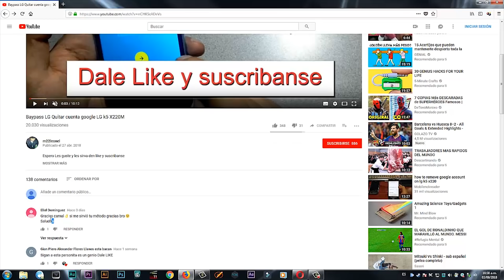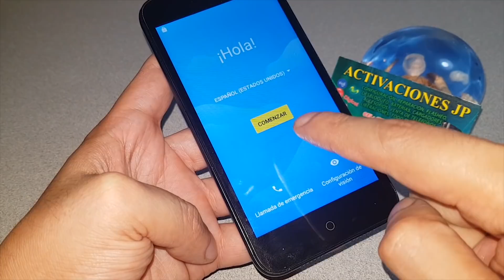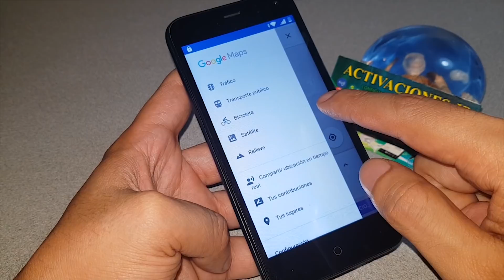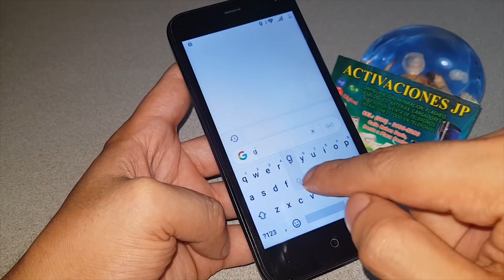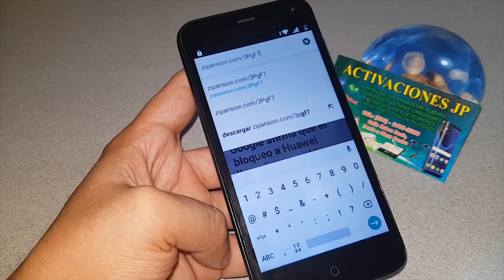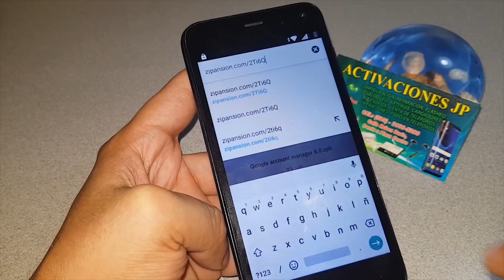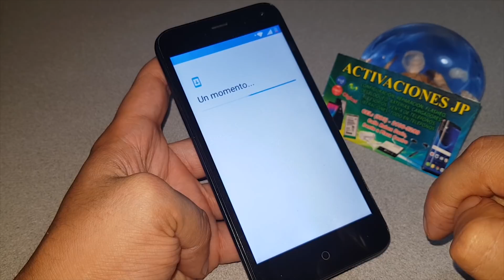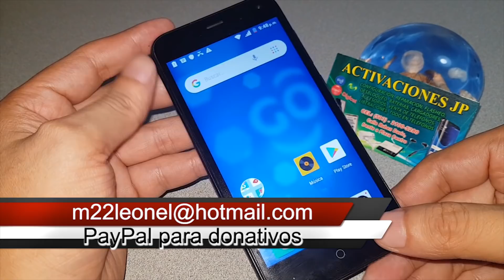FRP bypass Sky Go Elite o como quitar cuenta google sin pc